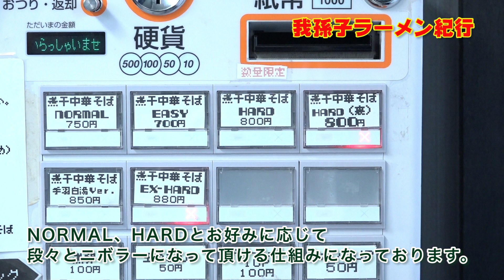【我孫子らーめん紀行】煮干中華そば のじじR 我孫子店 / Abiko Ramen Travelogue #8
ー煮干中華そば のじじR 我孫子店ー
◉所在地：千葉県我孫子市根戸1738-2
◉営業：11:00～15:30, 17:30～21:30(L.O) ※日曜・祝日は21:00(L.O)
◉定休：月曜日